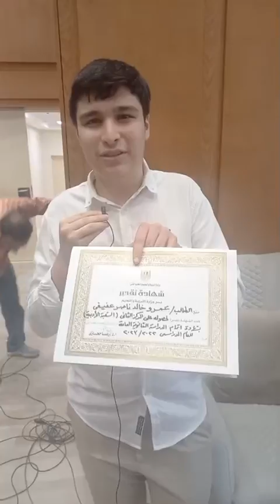زغروطة وسجدة شكر أمام وزير التعليم.. احتفال كبير لأوائل الثانوية العامة ورقص لأولياء الأمور